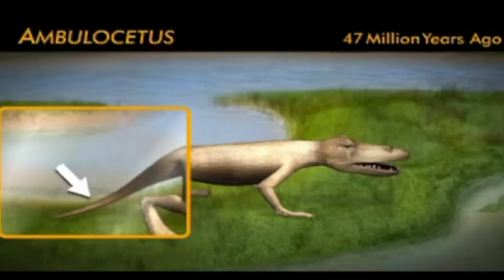Evolution of Whales